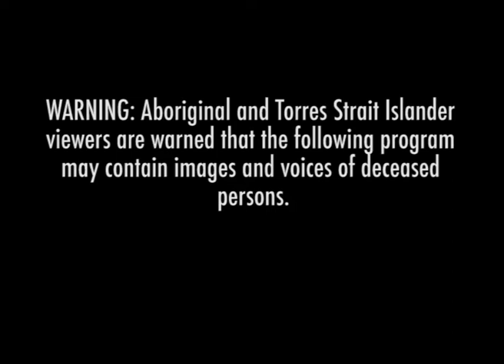Historical Tandanya 1989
Various news reports of the opening of the National Aboriginal Cultural Institute Tandanya in 1989.